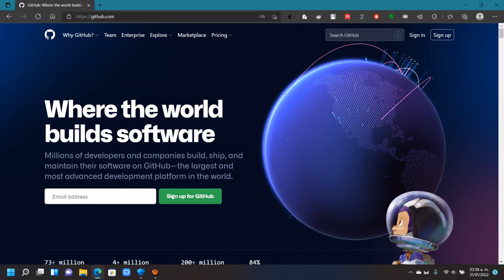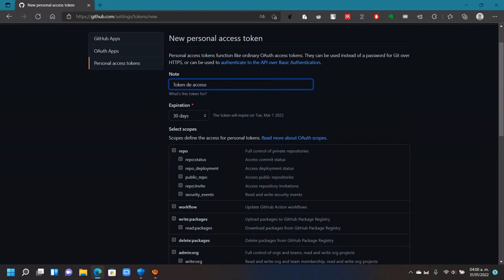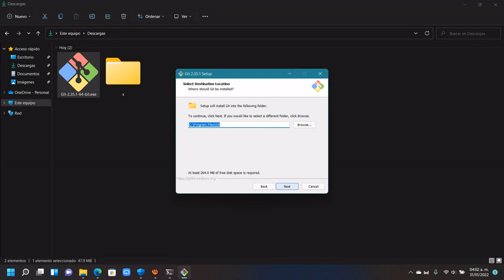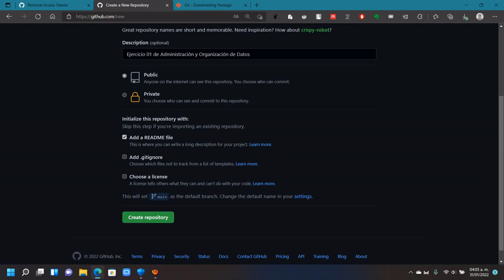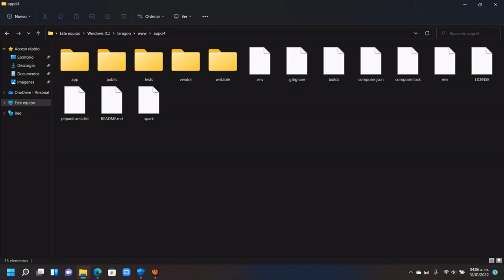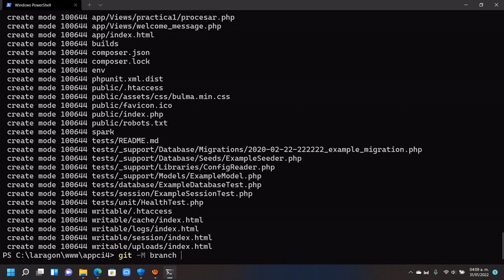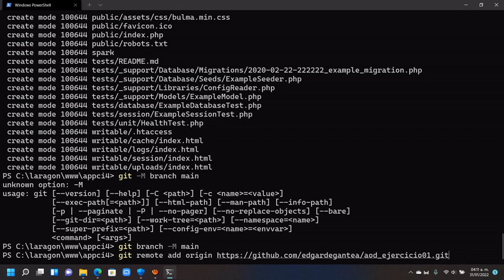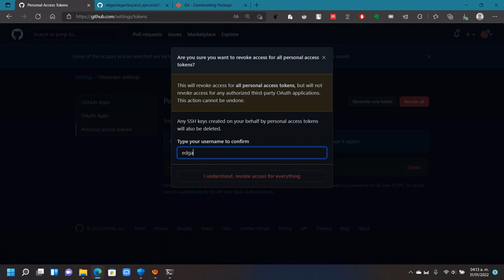Subir Archivos A Repositorio Remoto Usando Git usando token de GitHub